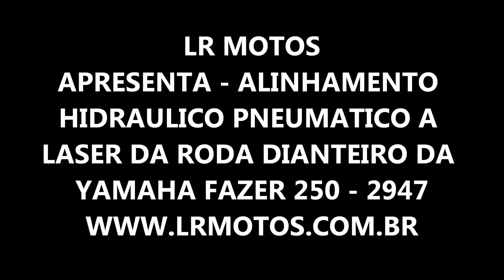LR Motos - Alinhamento de Roda de Moto - Dianteira da Yamaha Fazer 250 - 2947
Resgate de Motos, Oficina de Motos na Zona leste de SP, Peças e acessorios de motos, Mecanica de Motos, Inspeção Veicular em Motos, Analise para a inspeção veicular em Motos, Alinhamentos em Motos, Manutenção em Motos, Balanceamento de Rodas em motos, Retifica de Motores em Motos, Restauração Funilaria e Pinturas em motos, Peças e acessorios para motos, Oficina especializada em Motos, Lava Rapido de Motos, Motocross, Trilha de Motos, Alinhamento de Quadro de Motos, Alinhamento de Bengalas de Motos, Alinhamento de Rodas de Motos, Instalação de Alarmes em Motos, Rastriadores em Motos, Serviço de Leva e traz para Motos, Carreto para Motos, Parte eletrica em motos, Mecânico de Motos, Balanceamento de Rodas para Motos, Análise para Inspeção Veicular para Motos, Simulador de velocidade para moto, Teste de velocidade, Oficina de Moto, Mecanica para Motos,  Honda, Suzuki, Yamaha, Kawasaki, Dafra, Kasinski, Traxx, MVK, Haobao, Shineray, Fym, Garinni, Greem,